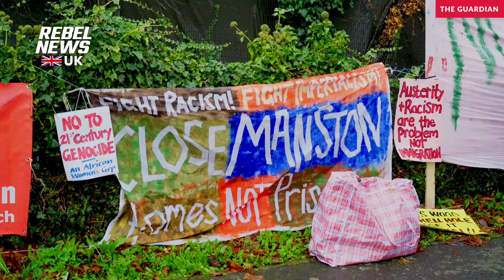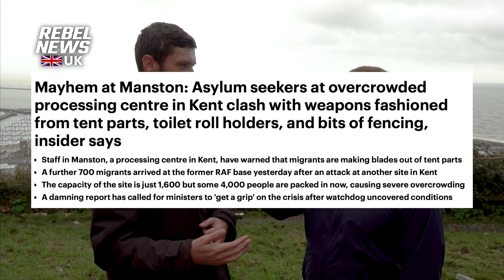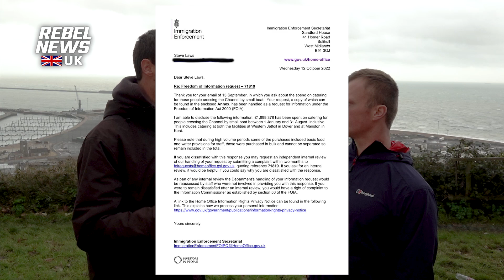An update from Dover: The Steve Laws interview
Record numbers of migrants are illegally crossing the English Channel in small boats with more than year 40,000 illegal immigrants having crossed the English Channel this year alone. The dramatic increase in crossings has led to the Home Secretary Suella Braverman recently calling the situation along the Kent coastline an ‘invasion’.
Rebel News Reporter Callum Smiles caught up with local journalist Steve Laws to get an update of the situation in Dover.